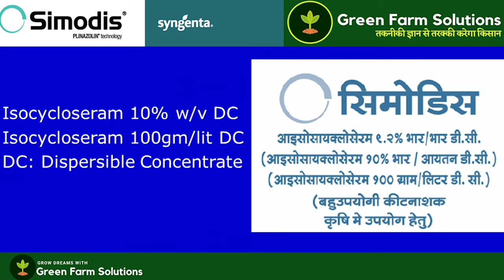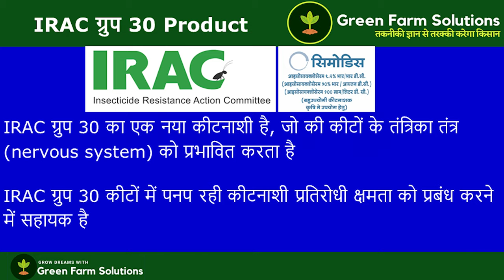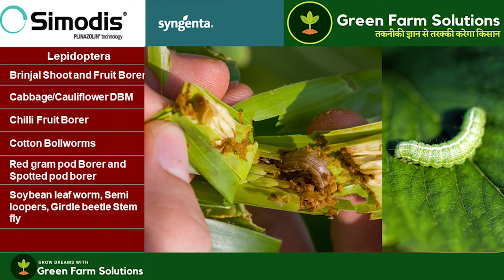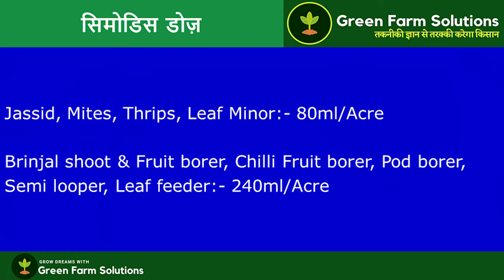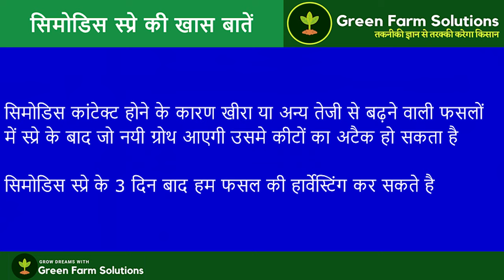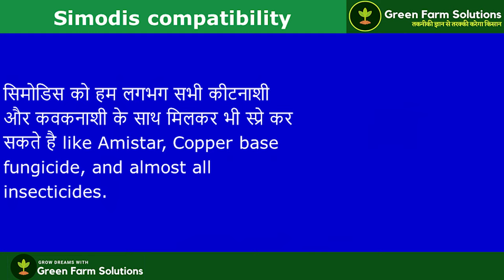Syngenta Simodis |Simodis insecticide | Isocycloseram insecticide | Plinazolin technology| PC Verma